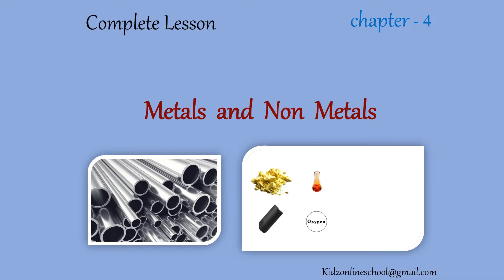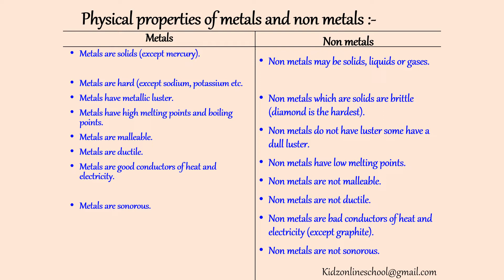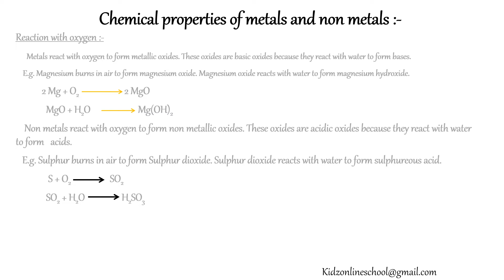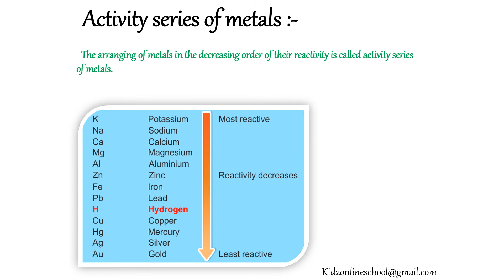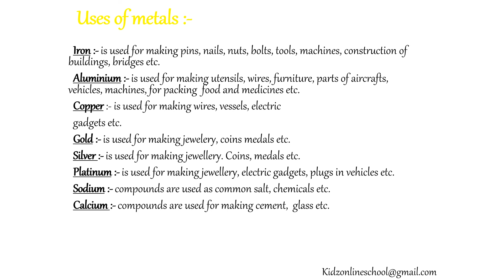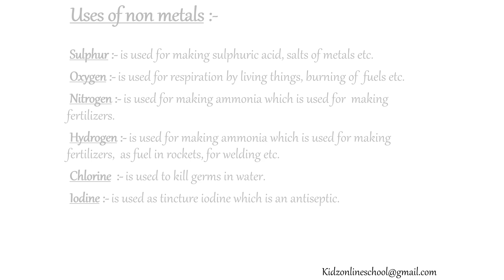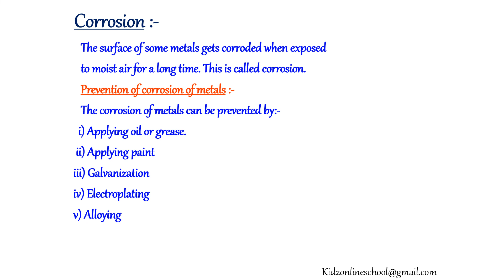Class 8 Science Chapter 4 || Metals And Non Metals - Full Lesson || 8th class Science